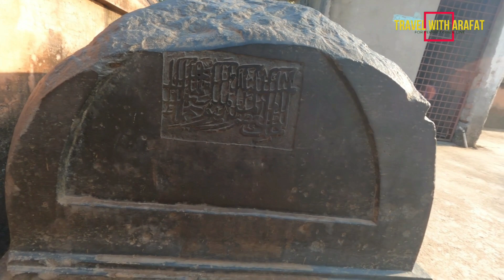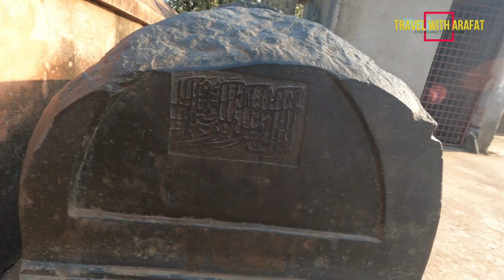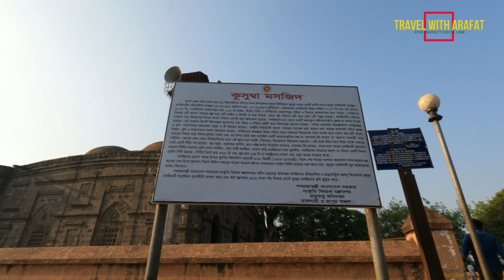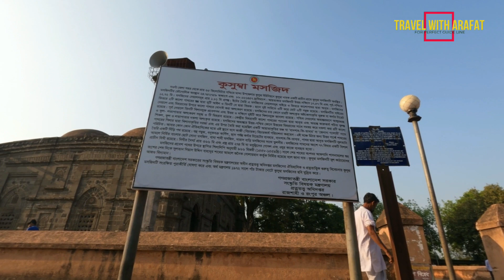৫২০ বছর আগে তৈরি মসজিদ | কুসুম্বা মসজিদ | Kusumba Mosque | কুসুম্বা মসজিদ মান্দা নওগাঁ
৫২০ বছর আগে তৈরি মসজিদ | কুসুম্বা মসজিদ | Kusumba Mosque | কুসুম্বা মসজিদ মান্দা নওগাঁ |

কুসুম্বা মসজিদ বাংলাদেশের নওগাঁ জেলার মান্দা উপজেলার কুসুম্বা গ্রামের একটি প্রাচীন মসজিদ। কুসুম্বা দিঘির পশ্চিম পাড়ে, পাথরের তৈরি ধূসর বর্ণের মসজিদটি অবস্থিত। বাংলাদেশের পাঁচ টাকার নোটে এই মসজিদের ছবি দেওয়া আছে।